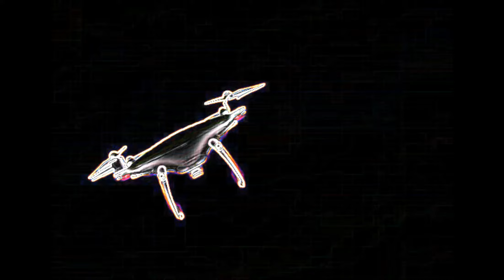Rother Valley Dedicated to Freya Shacklady.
DJI Mini 2, Mavic Pro